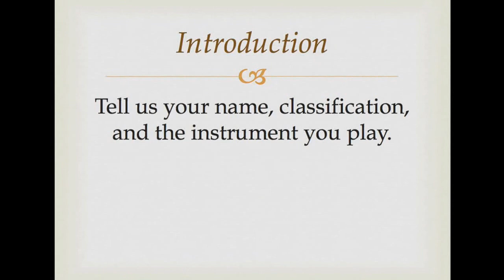Aguayo brothers at Texas State University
Two brothers who share a passion for music. Los hermanos Aguayo!